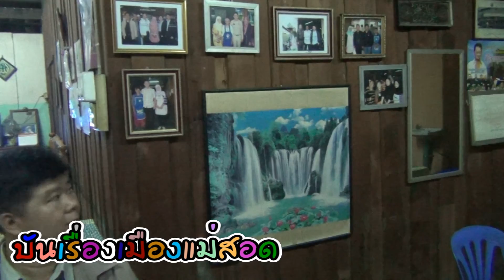ปันเรื่องเมืองแม่สอดตอน6พากินโรตีโอ่ง